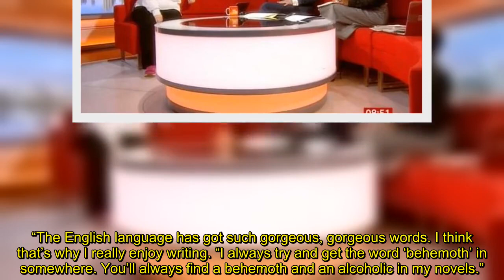Naga Munchetty halts Gavin and Stacey star over innuendo: ‘Made it rude - should've left!'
With a new novel hitting shelves this month, Gavin and Stacey writer and star Ruth Jones joined Naga Munchetty and Charlie Stayt on BBC Breakfast to delve into what life is like as an author rather than playing Nessa on the small screen. However, when Naga quizzed her on the differences between the two fanbases of writing and acting, Ruth did her best to keep her response as clean as possible.